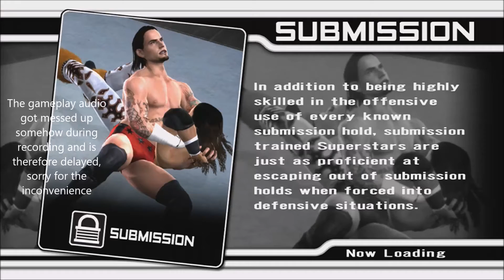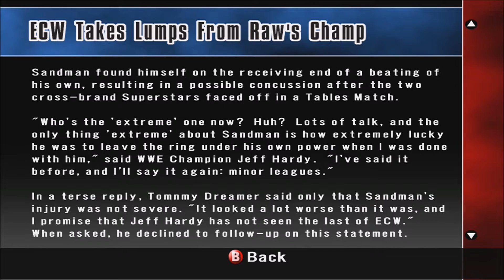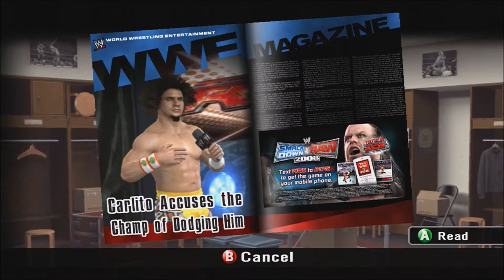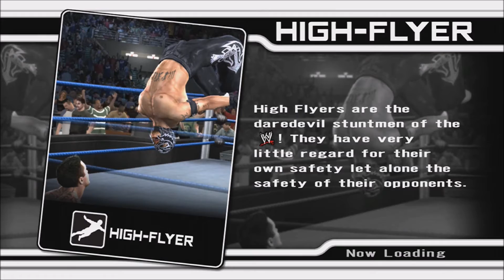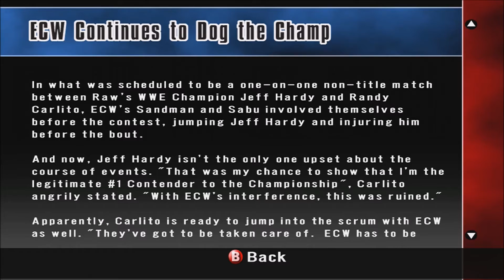BRUTAL ATTACK - WWE Smackdown VS Raw 2008 Season Mode Playthrough Ep. 73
Leave a like for BROTHER NERO! :)